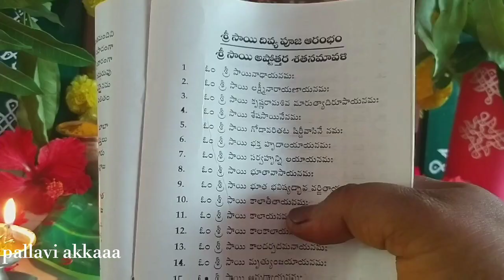srisaidivyapooja|ప్రతి తల్లిదండ్రులు ఇదేగా కోరుకునేది 10వ వారంపూజ, మీరు ఇలాగే ఆలోచిస్తారా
hello friends

srisaidivyapooja

pallaviakkaaa